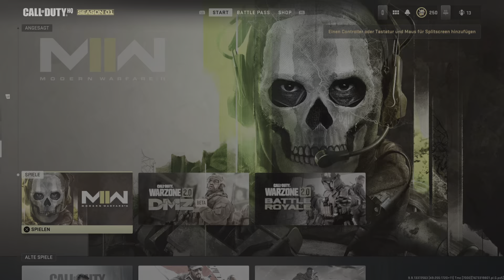CALL OF DUTY®: MODERN WARFARE® II DMZ NEUER DMZ MODUS ist ein KRASSER FLOP? (Warzone 2)